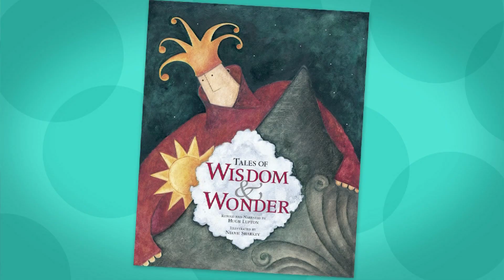Meet Daniel, Barefoot Books Author